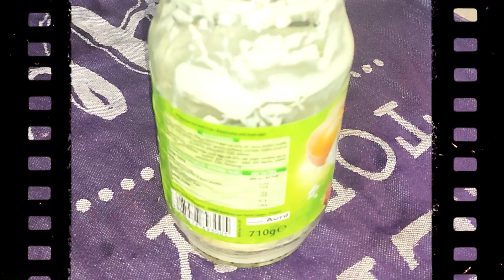J'AI FAILLI TUER MON POTAGER 😥vlog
Je m'occupe de mon potager aujourd'hui pour le ressusciter.